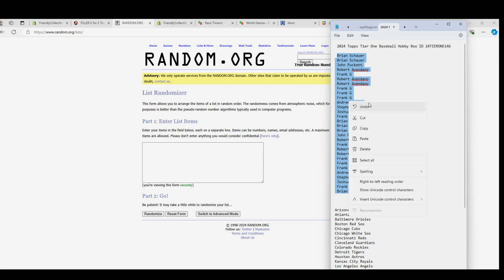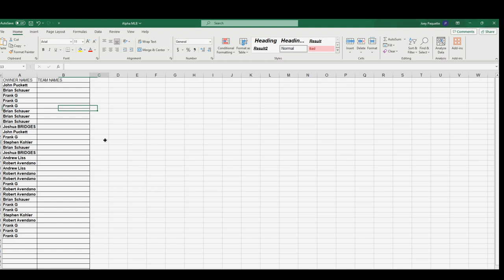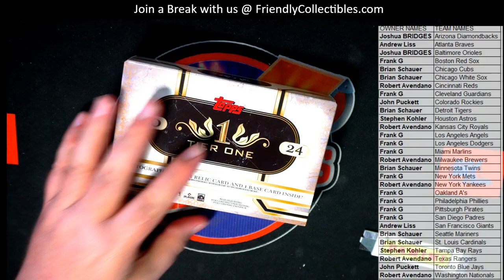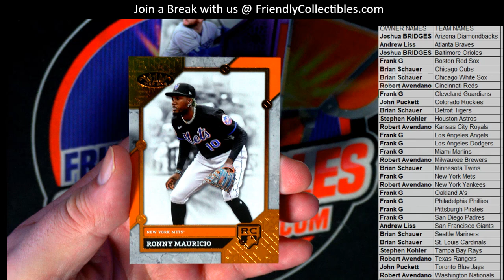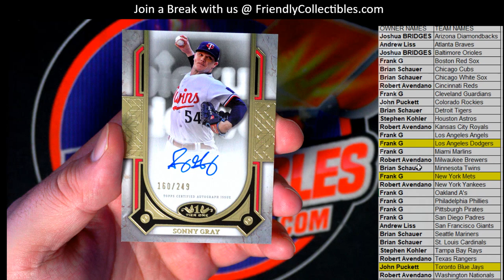2024 Topps Tier One Baseball Hobby Box ID 24TIERONE146